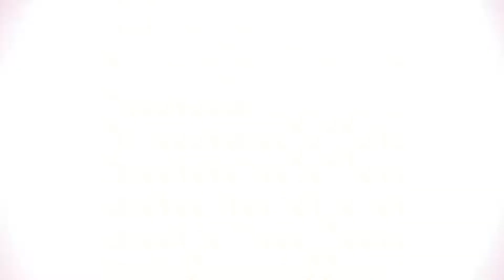Caporales | Mix Renovación Andina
'Renovación Andina' es una agrupación de Cochabamba, Bolivia.

"Juguete de nadie", "Porquería", "5 minutos y nada más", entre otros, son algunos de los caporales más conocidos que interpretan.